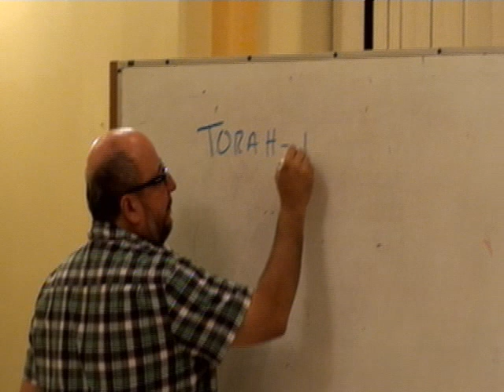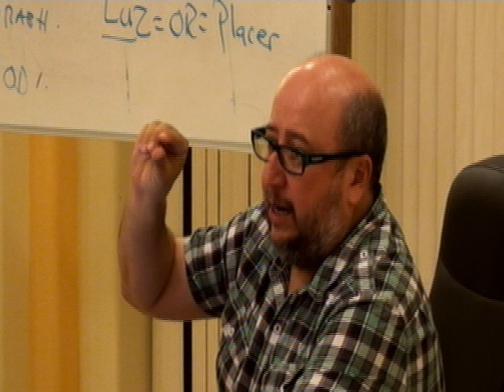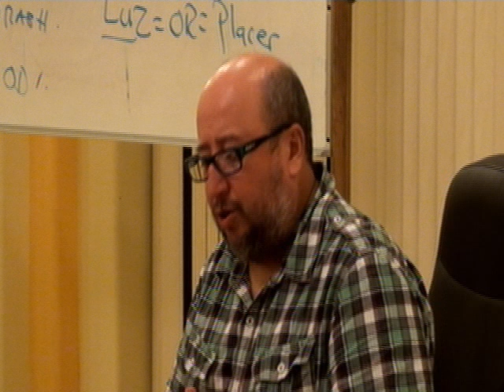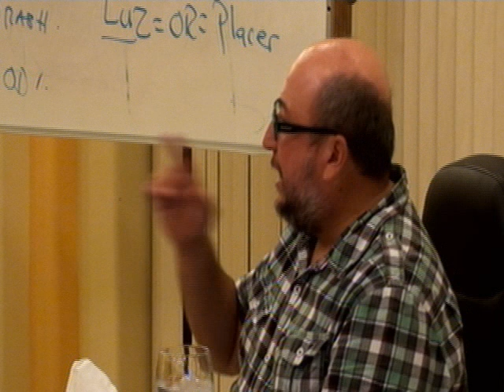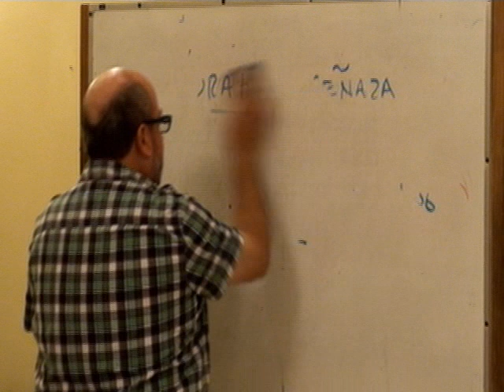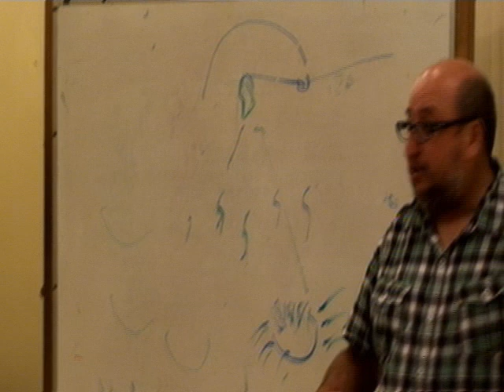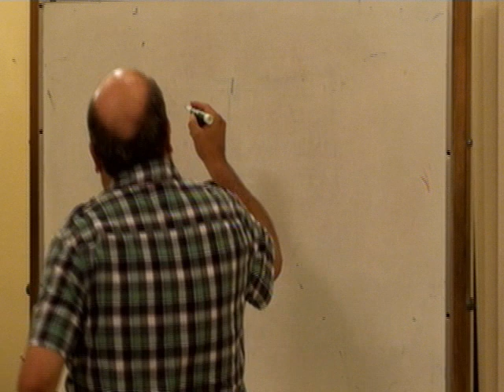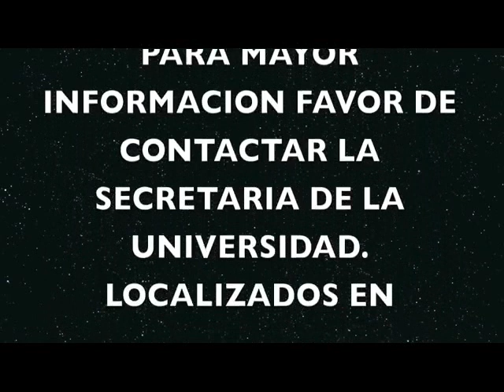TORAH Y PUNTOS BASICOS PARA APRENDER KABBALAH (KABBALAH Y SEXO)